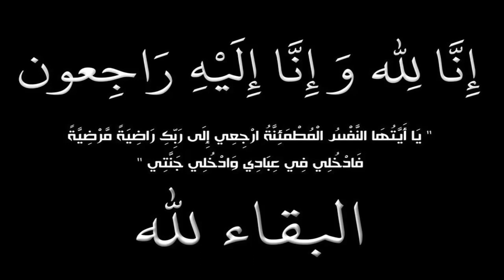عـاجل! وفاة صحفية واعلامية جزائرية مشهورة جدا على الهواء قبل قليل وبكاء وانهيـا ر اسرتها والجزائريين